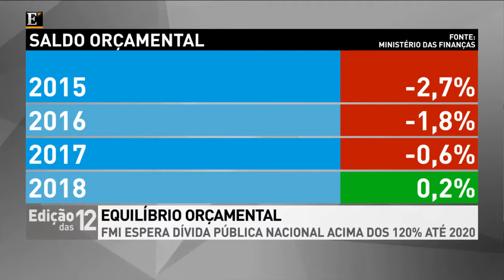Défice com menos controlo de Bruxelas em 2017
Com défice abaixo de 3% do PIB este ano e défice estrutural de 0,5% já em 2016, Portugal fica sem obrigações mínimas para cumprir ao abrigo das regras europeias.